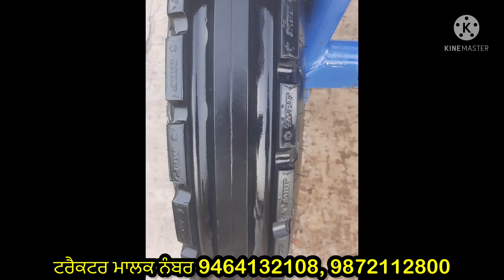ਸਾਰਾ ਰਿਜਨਲ ਫਾਰਮਟ੍ਰੈਕ 45 ਲੋੜ ਕਰਕੇ ਵਿਕਾਊ 2008 ਮਾਡਲ, ਨਵੇਂ ਟੈਰ, ਡਬਲ ਕਲੱਚ Farmtrac 45 For Sale In Punjab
Farmtrac 45 for sale | farmtrac 45 for sale in punjab | tractor for sale in punjab | tractor mandi | Tractor Sauda

For Free Advertising Send Detailes On this Helpline Number

Ford 3600
Tractor spare parts and accessories
Tractor repair
How to repair tractor
How to change lift pump of tractor
How to repaint tractor
Tractor for sale in Himachal
Second hand tractors
Used tractors
Old tractor for sale
Tractor mandi
Tractor sauda
Tractor bazar
Amrik bhaini jassa
Amrik dhaliwal
Tractor modified
Tractor club
Globe tractors
Shonki sardar
Harbhej sidhu
Prime tractors
Garib kisan
Ford 3600
Swaraj 855
John Deere
Mahindra Arjun
Mahindra 275
Hindustan tractor
Belarus tractor
Solis tractor
Kobota tractor
Farmtrac 60
Tractor modification
Channi Kotkapura
Tractor videos punjab
Tractor sale
Old tractor
Ford
Tractor sale in punjab
Tractor
Tractor sales video
Tractor search
Tractor mela youtube channel
Tractor video
Tractor youtube
Tractor sale
Implements for tractors
Implements for farming
Second hand implements
Second hand tractor farmtrac
Used tractor
Vehicle search
Vehicle
Vehicle for sale
Sale
Sale purchase tractor
Sales channel
Farm equipment supplier
Tractor parts
Tractor parts supplier
Farm equipment
 Tractor mela
Amrik bhaini jassa
Tractor sauda
Implements
Tractor parts
Tractor  accessories
Secondhand cars
Tractor mandi
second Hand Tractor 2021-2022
tractor sale in harayana
tractor mandi Maharastra
Tractor mandi talwandi sabo live